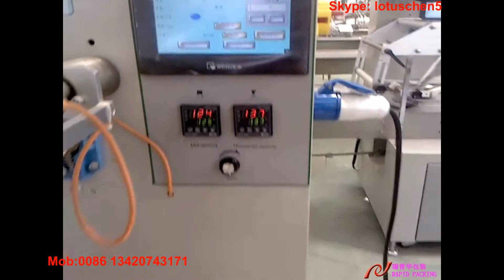Lotus RAPIDPACD biscuit packing machine with auto feeder 78. 阿尔及利亚配落饼器饼干包装机